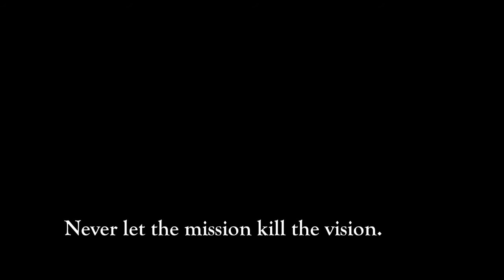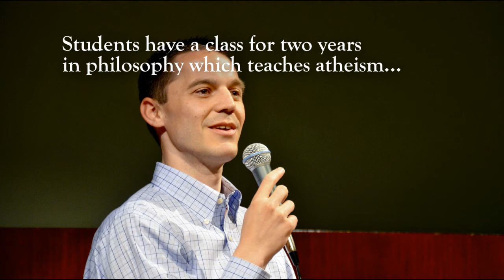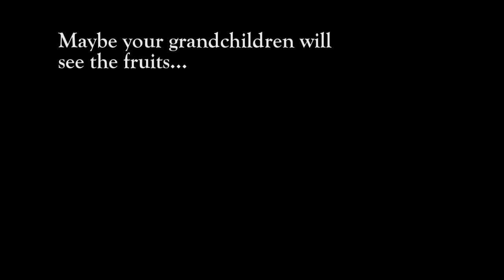Dr. Evertt Huffard and Philippe Dauner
Excerpt from panel discussion.